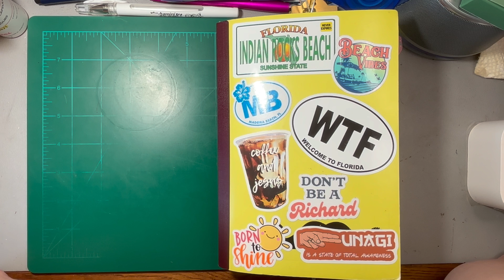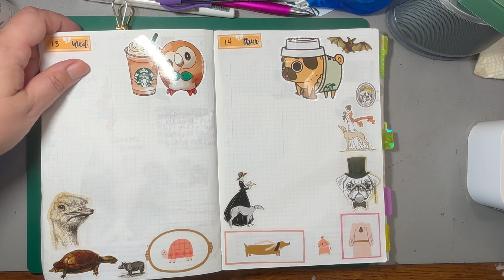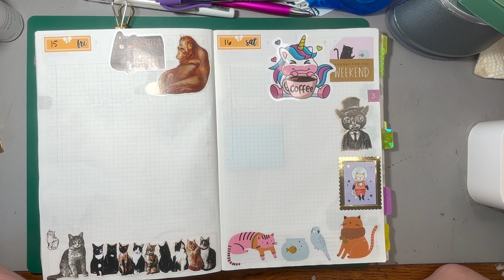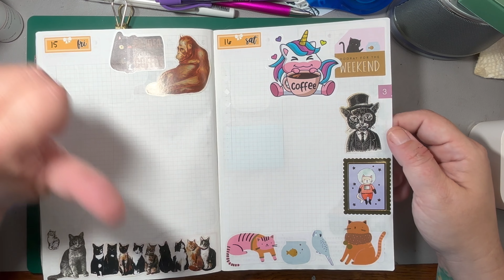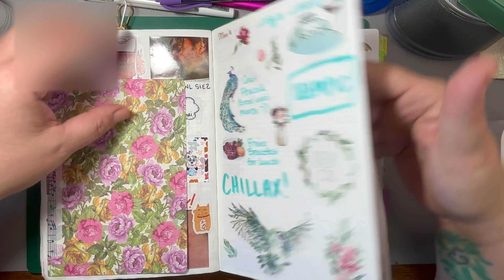Critter Collab with TT.Scraps Hobonichi Cousin Avec PWM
Hey everybody!

Check out Tammy's video @tt.scraps